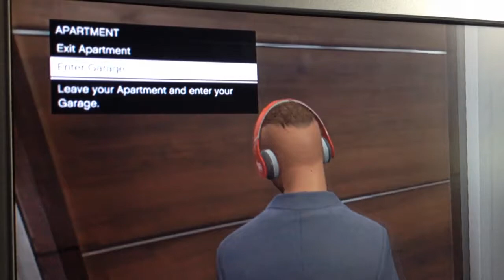GTA 5 Stuck in an elevator